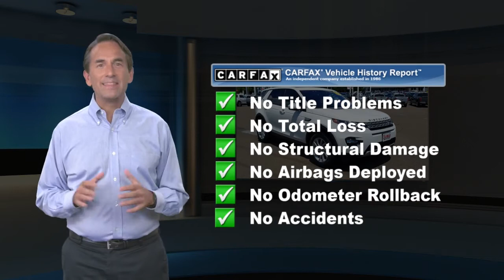Used 2018 Land Rover Discovery Sport HSE, Philadelphia, PA AP5821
Price includes $1000 Chapman Trade Assist. Valid with trade-in of eligible 2000 or newer MY vehicle. Vehicles appraised below $1000 value do not qualify and will be given actual cash value. Call for details.

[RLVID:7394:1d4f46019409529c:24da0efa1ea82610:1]